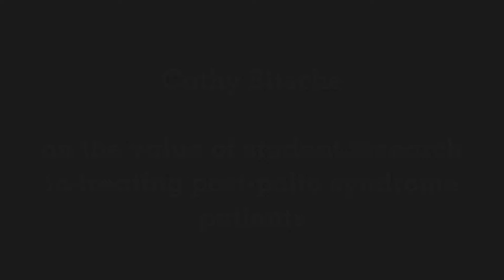Excerpt 24 Bitsche